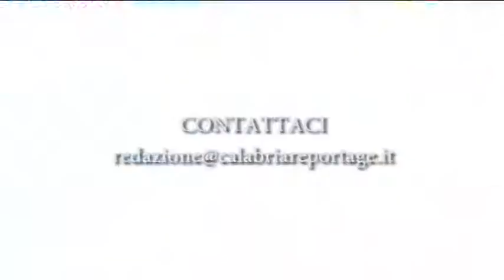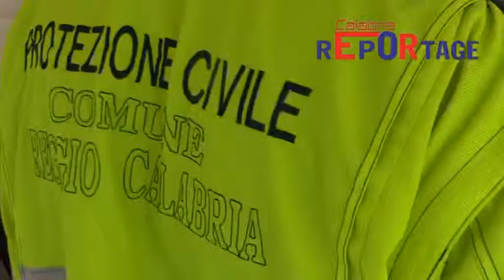Sbarco immigrati a Reggio Calabria da nave S. Giusto